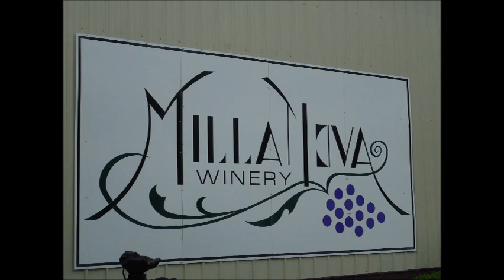1974 Bullitt Central 40th Reunion